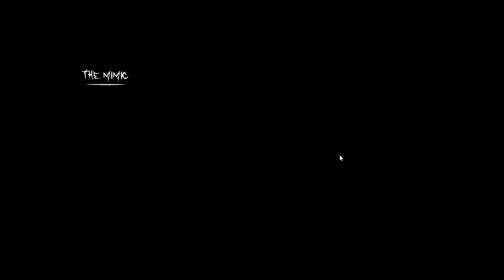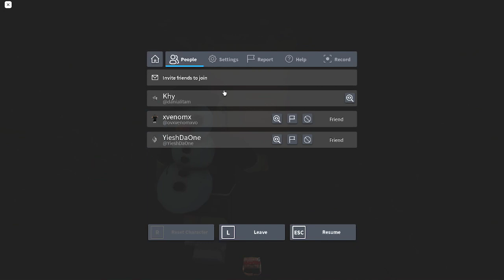THIS THING SCARED US LIKE CRAZY! | ROBLOX #25 | THE MIMIC CHAPTER 1